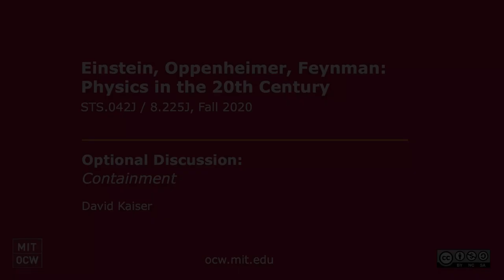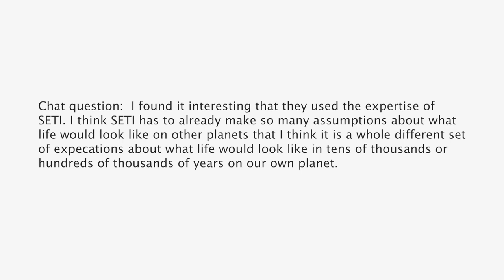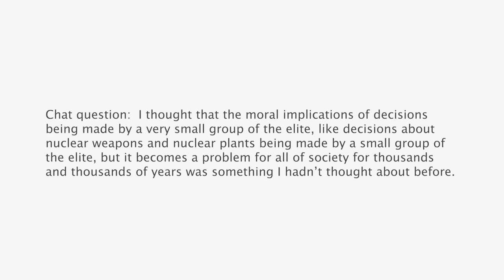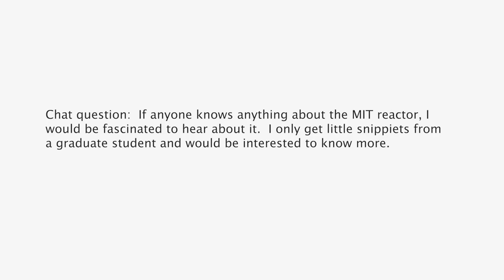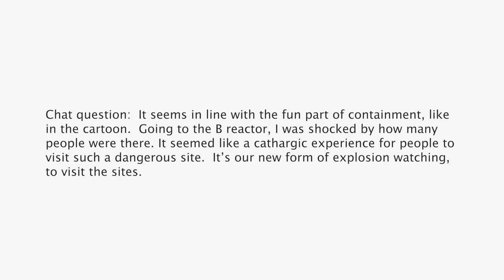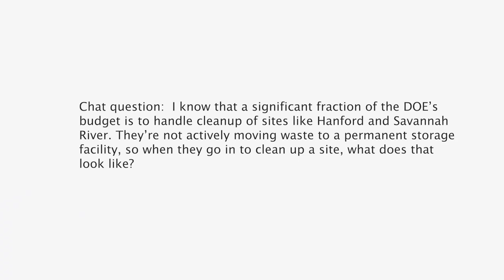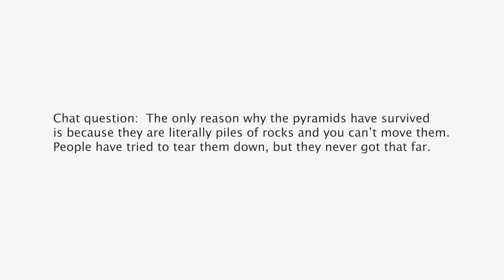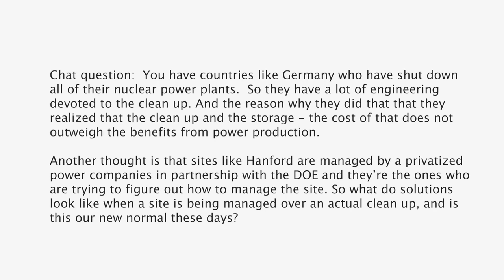Optional Discussion: Containment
MIT STS.042J / 8.225J Einstein, Oppenheimer, Feynman: Physics in the 20th Century, Fall 2020
Instructor: David Kaiser

Prof. Kaiser leads an optional, informal discussion of the 2015 film Containment.